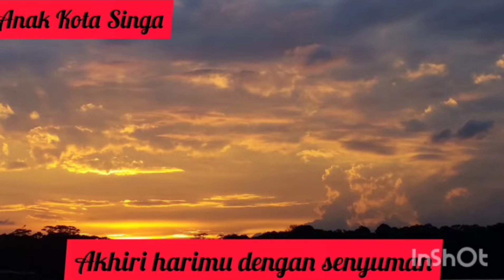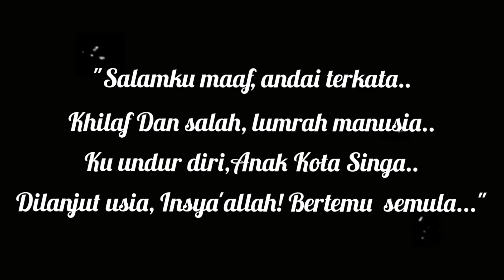#20 Nak cari umpan rawai ..tak Sangka,rezeki lebih buat keluarga.